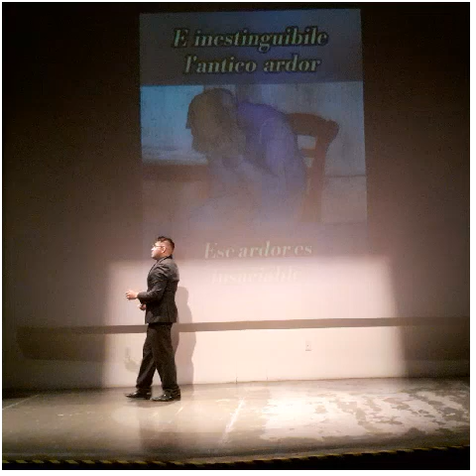Dolente immagine,👏👏👏 Armando Contreras 1 parcial 2 semestre Voz Estudio Iris Zemva💕